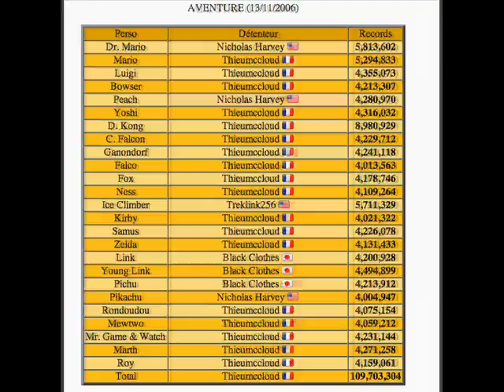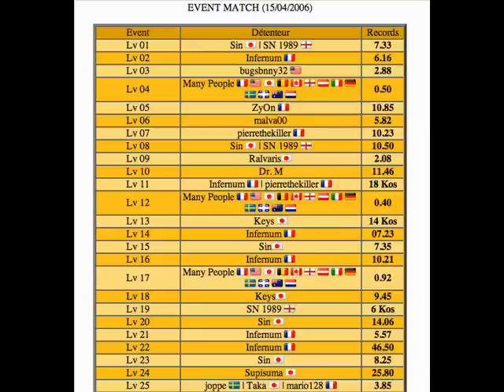SSBM - Best Of Smash 11 Final (1/4)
Best of Smash Melee 11 - Final
The final video compilation BoS Melee.
Video made in December 2006.
A video of more than 30 minutes on the game Super Smash Bros. Melee. Records HRC BTT, Classic, Adventure, All-Star Game Event, Event 51, Combos Videos, Training, Multi-Man ...
* Note: All records of this video are old (last in date : September 2006)

La dernière vidéo de la compilation BoS Melee.
Vidéo réalisée en Décembre 2006.
Une vidéo de plus de 30 minutes sur le jeu Super Smash Bros. Melee. Records HRC, BTT, Classic, Adventure, All-Star, Event Match, Event 51, Vidéos Combos, Training, Multi-Man ...
*Note : Tous les records de cette vidéo sont anciens (derniers en date : Septembre 2006).

Partie 1/4